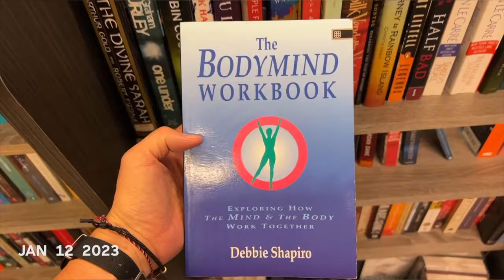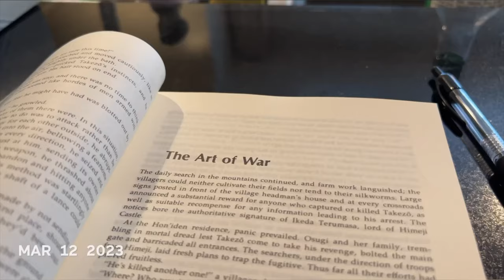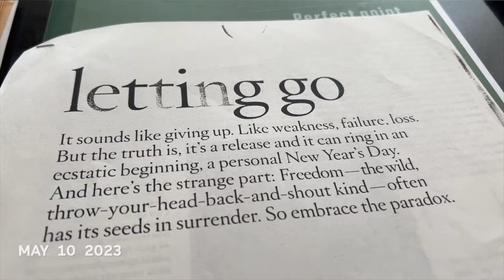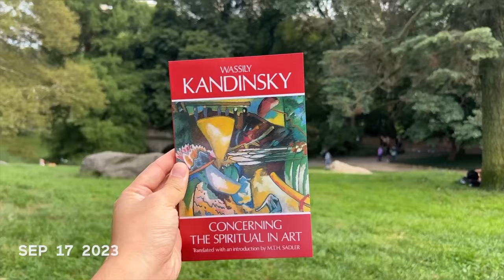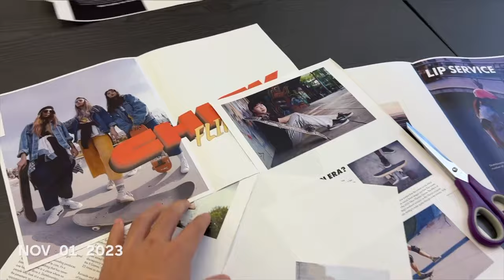1 Second Everyday - 2023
Moved back to NYC. Had my first painting exhibition. Got into boxing. Spent the summer in Montreal. Attended a 3-month graphic design boot camp and officially became a graphic designer!